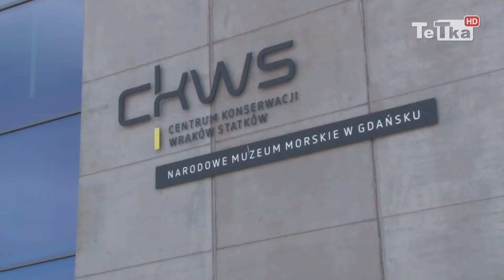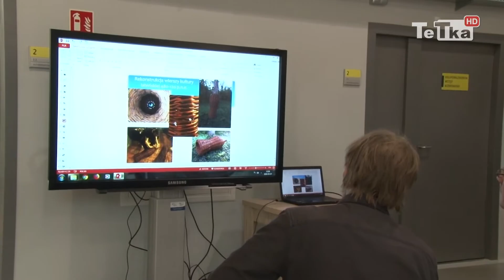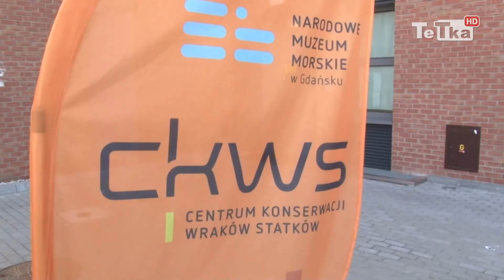Wiklinowe wiersze w CKWS - Tv Tetka Tczew HD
Tematem przewodnim rodzinnego pikniku naukowego w Centrum Konserwacji Wraków Statków były wiersze. Nie było tam jednak poezji, a szereg atrakcji związanych z tradycyjnym połowem ryb za pomoca wiklinowego kosza nazywanego wierszą.